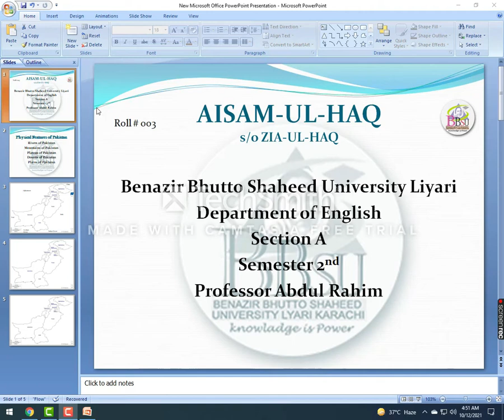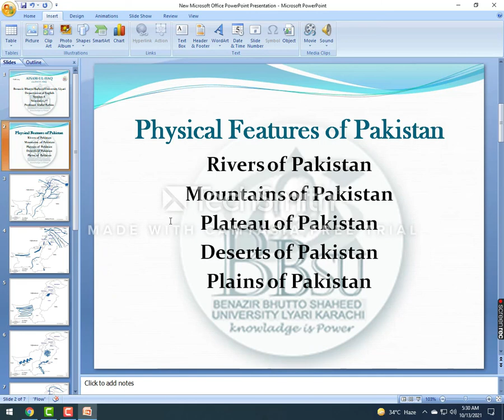Physical Features of Pakistan || Pakistan Studies || Presentation || AISAM-UL-HAQ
I am trying to explain the physical features of Pakistan in detail.

This assignment is given by Professor Abdul Raheem
Benazir Bhutto Shaheed University Lyari
Department of English
Pakistan Studies